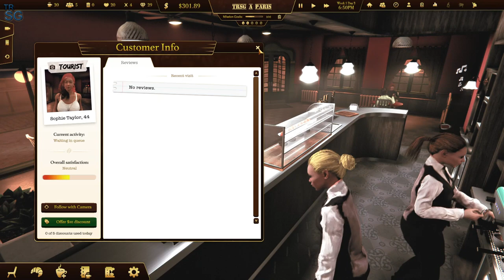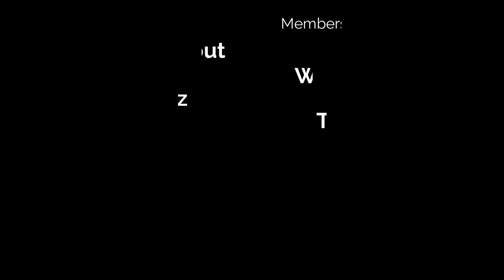Opening a Coffee Shop in the City of Lights Paris, France - Espresso Tycoon!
In this video we will continue with my news series in Espresso Tycoon! The fourth location of the campaign is in Paris of France where we must open a coffee shop and sell for the first time some snacks!